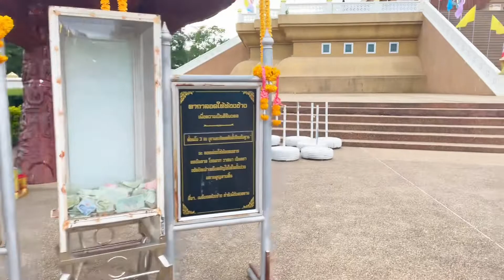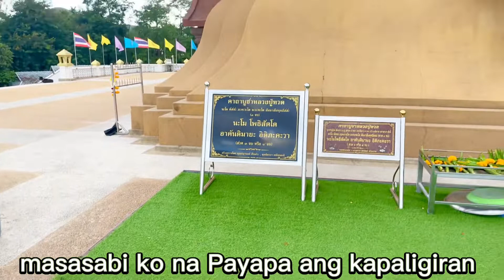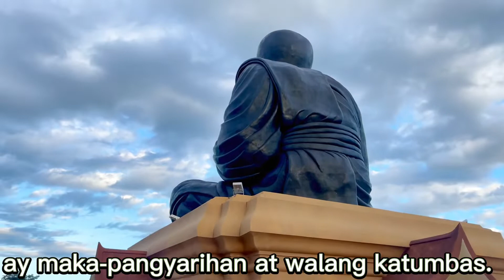🇹🇭 Pinoy Goes to WAT HUAY MONGKOL HUA HIN VLOG #15 | Yeye Kasilag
Hi guys! This video is just another vlog that we have exploring Wat Huay Mongkol and sharing a little background on why this temple is one of the most popular to visit by locals and tourists. We spend a good one hour checking out the temple, the statue, and the monument and it was really peaceful to visit on weekdays as opposed to weekends.